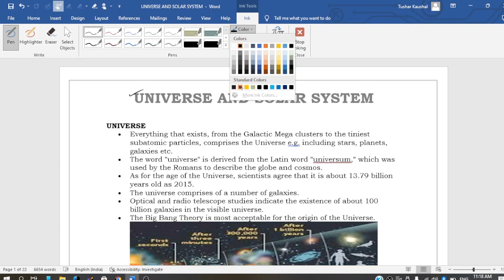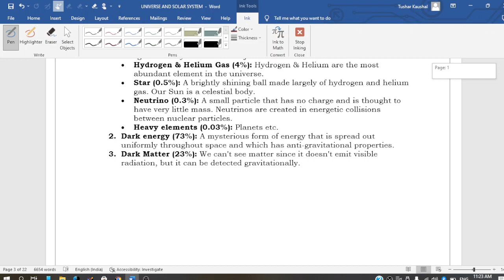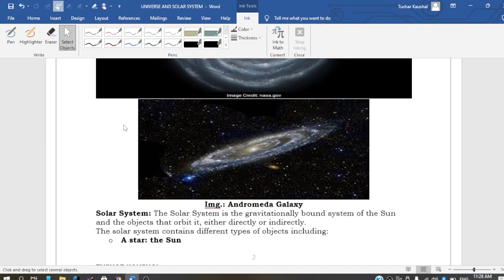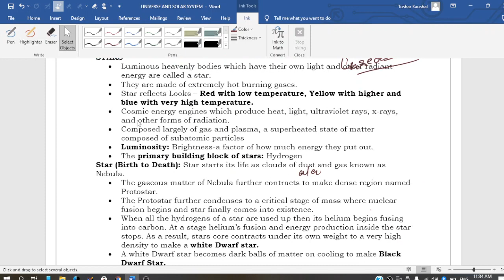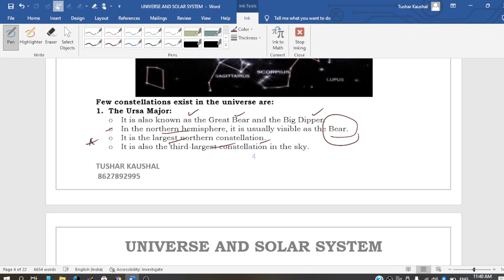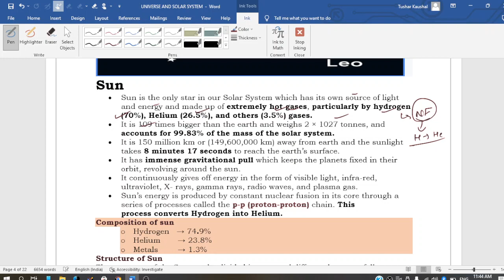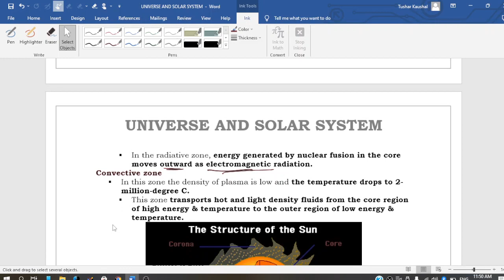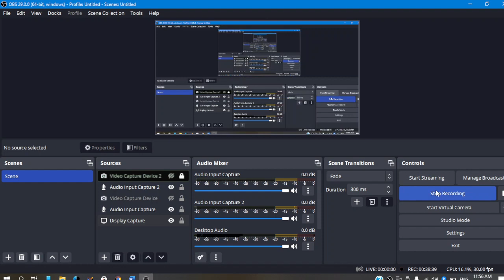Formation Of Universe||Galaxy|Structure Of Sun| Geography| For UPSC,CDS,NDA,HPAS@tusharkaushal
UNIVERSE, GALAXY, STAR, SUN, PLANETS